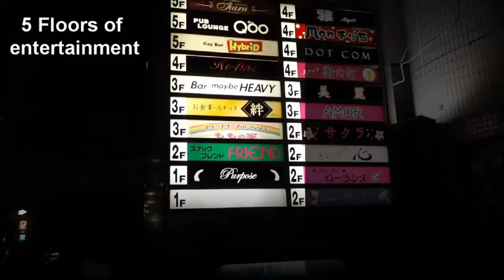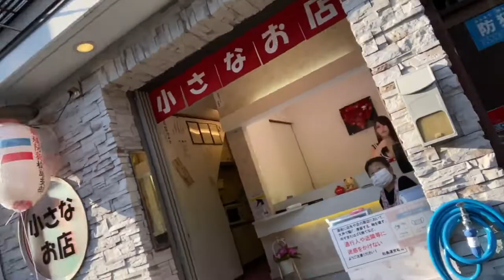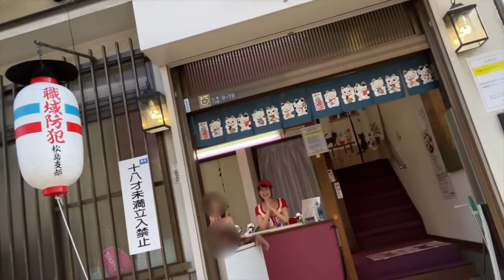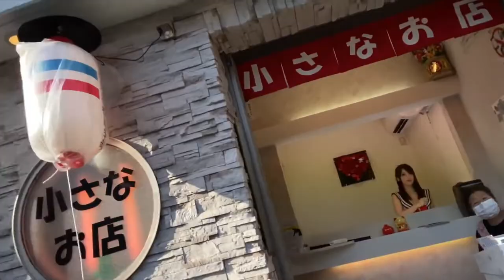How Prostitution is Legal in Japan in Telugu | Why Japan Prostitution law has Loopholes in Telugu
How Prostitution is Legal in Japan in Telugu
Why Japan Prostitution law has Loopholes in Telugu

జపాన్‌లో వ్యభిచారం ఎలా చట్టబద్ధమైనది
జపాన్ వ్యభిచార చట్టానికి లొసుగులు ఎందుకు ఉన్నాయి

The Prostitution Prevention Law (売春防止法, Baishun bōshi hō) (Law no. 118, May 24, 1956)[1][2] is a law in Japan that aims to prevent prostitution, punish third parties involved in the trade and to protect and rehabilitate women involved in prostitution. It is also known as the 'Anti-Prostitution Law'.[3] The law came into force on April 1, 1957, and all provisions were fully effective on April 1 of the following year.[4] As the law does not punish prostitution per se, (client and prostitute), it is viewed as a preventive law rather than a prohibition law.

Japan has a history of supervised prostitution dating back to the Kamakura period (1185–1333). In 1618, during the Edo period, Yūkaku areas were set up and prostitution regulated. From the late 1880s onwards, various groups, including the Woman's Christian Temperance Union and Purity Society lobbied for the end of legalised prostitution. The Japanese government resisted these demands on the grounds that they provided effective control of STIs and that without them men's sexual desires would lead to increased cases of rape and sex crimes. Under pressure from the abolitionists, in May 1934 the Home Ministry announced that licensed prostitution would be abolished in the near future, but no action was taken.[3]

During the American occupation of Japan following WW2, prostitution boomed. In January 1946 the General Headquarters of the Supreme Commander for the Allied Powers (GHQ/SCAP), issued an order to abolish licensed prostitution.[6] This led to the Businesses Affecting Public Morals Regulation Act being passed in 1948. A bill prohibiting prostitution was put before the Diet (Congress) in 1947 but was defeated.

Female Diet members attempted to introduce various anti-prostitution measures until in May 1956 they succeeded with the Prostitution Prevention Law.[3] Prime Minister Ichirō Hatoyama had established a Council on Prostitution Policy which was chaired by anti-prostitution crusader Tsûsai Sugawara, and the resulting law criminalized solicitation, procurement, and contracts for prostitution, though not the act of prostitution itself. Sugawara admitted that the compromise legislation contained loopholes but at least made it illegal to sell daughters into prostitution, and he suggested that if prostitution could not be eradicated, official regulation may become necessary.

content credits :
Mystical Universe by MusicLFiles

We don't  endorse or encourage racism ,Feminism or Child abuse, Video is reporting news and not for any form or support, recruitment or promote any kind of Violence